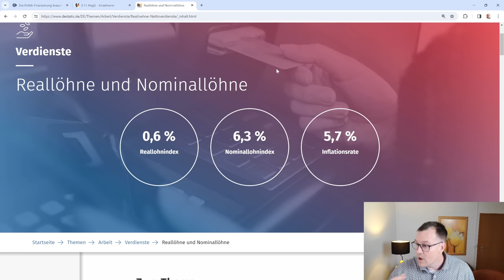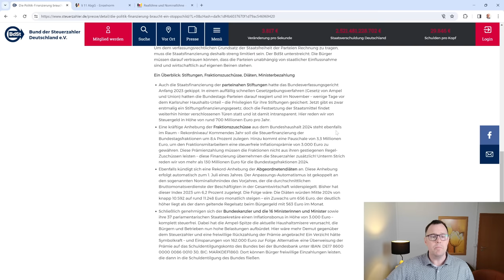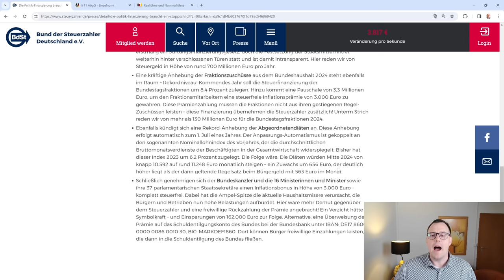21 Millionen Rentner klagen an: 6,2% Diätenerhöhung für Abgeordnete zum 01.07.2024 soll kommen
21 Millionen Rentner klagen an! 3,5 % mickrige Rentenerhöhung zum 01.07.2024 für rund 21 Millionen gesetzliche Rentner, hingegen sich Bundestagsabgeordnete auf sage und schreibe 6,2 % mehr Diäten freuen können, wenn man den Durchschnitt des Anstiegs des Nominallohnindexe 2023 bis zum 3. Quartal 2023 Glauben schenken dar, den das Bundesamt für Statistik veröffentlicht hat.
Deutschland muss sparen, eine rigide Sparpolitik ist durch die Bundesregierung an der Tagesordnung. Viele Personengruppen in diesem Lande sind betroffen, Rentner, Arbeitnehmer, Unternehmen, Landwirte und viele mehr. Aber die Bundestagsabgeordneten scheinen einmal mehr der lachende Dritte zu sein. Auf der Internetseite des Bundes der Steuerzahler ist folgendes zu lesen:
" Ebenfalls kündigt sich eine Rekord-Anhebung der Abgeordnetendiäten an. Diese Anhebung erfolgt automatisch zum 1. Juli eines Jahres. Der Anpassungs-Automatismus ist gekoppelt an den sogenannten Nominallohnindex des Vorjahres, der die durchschnittlichen Bruttomonatsverdienste der Beschäftigten in der Gesamtwirtschaft widerspiegelt. Bisher hat dieser Index 2023 um 6,2 Prozent zugelegt. Die Folge wäre: Die Diäten würden Mitte 2024 von knapp 10.592 auf rund 11.248 Euro monatlich steigen – ein Zuwachs um 656 Euro, der deutlich höher liegt als der dann geltende Regelsatz beim Bürgergeld mit 563 Euro im Monat."
Peter Knöppel sagt, so geht es nicht. Bundestagsabgeordnete müssen sich genauso an der Sanierung des Bundeshaushaltes beteiligen, wie alle anderen auch. Deshalb sofort Stopp mit dieser unglaublichen Diätenerhöhung oder alle sind gleich und die Rentner in Deutschland bekommen auch 6,2 % mehr Rente und die 3000 Inflationsausgleichsprämie.